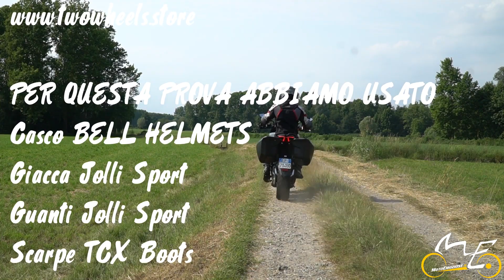MV Turismo Veloce 800 SCS - BASTA FRIZIONE!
Iniziamente si resta disorientati è vero, partire da un semaforo senza tirare la frizione è una cosa quasi innaturale ma basta poco per apprezzare questa innovazione, specie quando si resta congestionati nel traffico della tangenziale milanese oppure bisogna muoversi da un semaforo all'altro.

Questo nuova soluzione farà gridare i puristi o meglio ignoranti (nel senso che ignorano quanto possano essere utili le innovazioni) che restano ancorati ai loro preconcetti e non capiscono, forse perchè non hanno mai fatto un lungo viaggio, quanto questa innovazione MV può essere di aiuto ai tanti VERI viaggiatori.